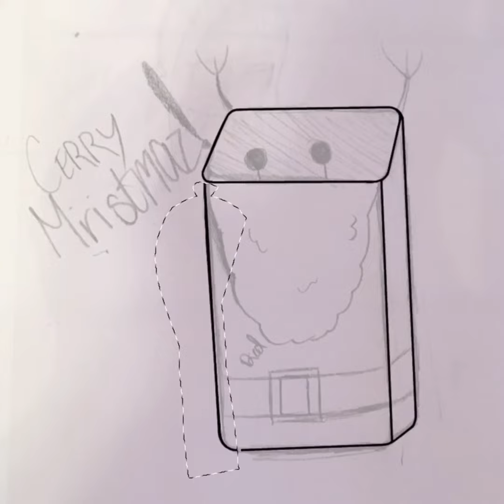The Christmas Hamper|Drawladays 4/12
Welcome to Drawladays!  Where I draw a picture everyday until the twelfth day of December (‘12 days of Christmas’), December 12.
  For the 4 day of Christmas, I drew a Christmas Hamper because when I was talking to my friends on discord I asked them what I should draw that’s Christassy and one sent me a picture of her laundry hamper and told me to draw it.  Of course, it wasn’t Christmas themed so I made it so.
  Of course, suggestions are always welcome.  I hope you liked the picture and I’ll see you tomorrow.

~skittle

HOLY HECKK I GOT 101 SUBS THANK YALL SO MUCH MEME THING COMING EVENTUALLY :D

-Links-

-Info-

Apps Used:
KineMaster(Video editing)
Ibis Paint X (Digital drawing)

Drawing Info:
Started (Paper sketch): December 3rd, 2020
Started (Digital Piece): December 4th, 2020
Finished: 12-4-20